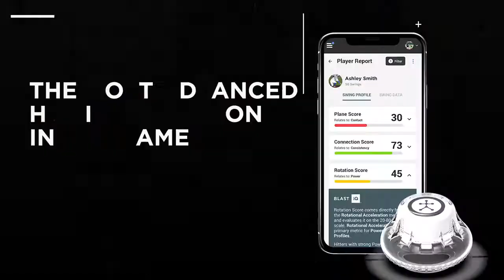Blast Motion Interview - Haley Cruse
Blast Motion softball ambassador and member of the USSSA Pride Haley Cruse reflects on how having access to Blast metrics and analytics will help improve her game.